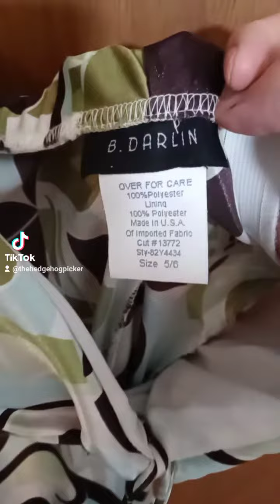Bdarlin size 5/6 dress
a very cute dress